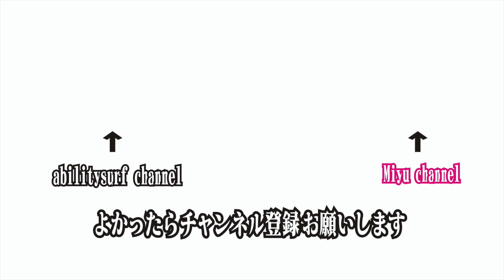この日の海水(ミユ)のサーフィンは違っていた。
低気圧接近でサイズが上がって来ました。風もなくいい波です。
 2021年4月4日(日曜日) 波乗り親子Vlog545
この番組は髙林建工株式会社の提供で配信しています

みゆのチャンネル
おやじのチャンネル
使用機材
Gopro Hero8
スマホ Pixel5
SOLOSHOT3
FDR-AX45